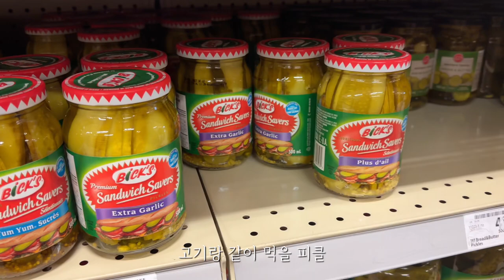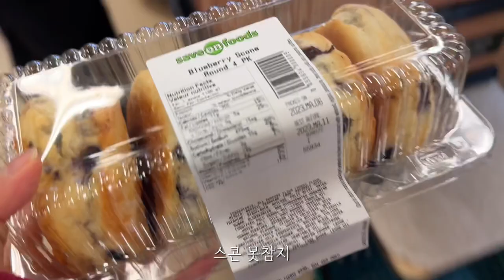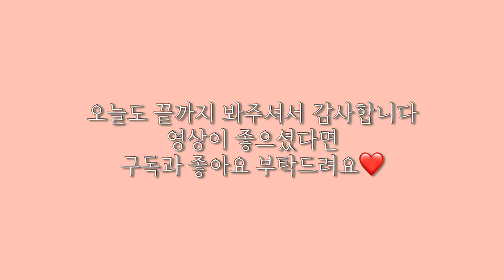[브이로그] 아침 요가하고 밴쿠버에서의 올해 첫 캠핑 다녀오기🏕️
저는 올해 첫 캠핑을 다녀왔답니다❤️
비록 날이 흐리고 비도 좀 왔지만
오랜만의 캠핑이라 너무너무 힐링 되고 좋았어요😊
비오는 밴쿠버에서의 운치있었던 캠핑,
재밌게 봐주시길 바래요😆